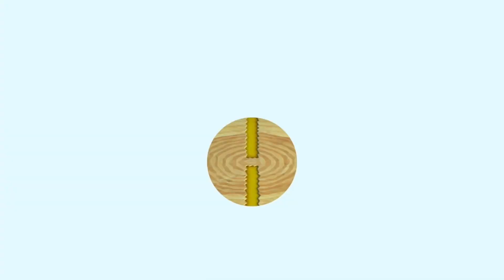【歌い手がゲーム実況してみた】｢New スーパーマリオブラザーズUデラックス ｣part10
前回⬇️
【歌い手がゲーム実況してみた】｢New スーパーマリオブラザーズUデラックス ｣part9

〜詳細〜

😶SNS情報🍀